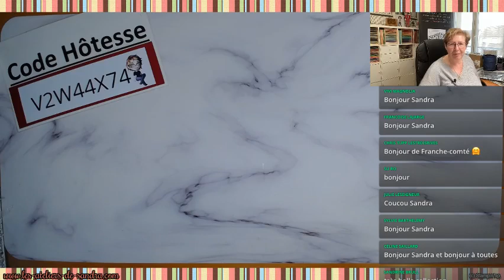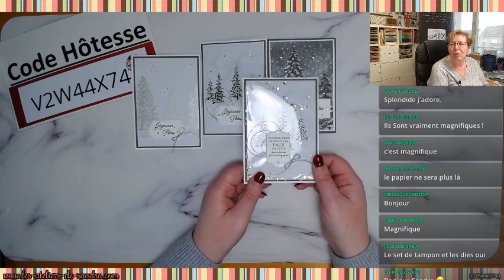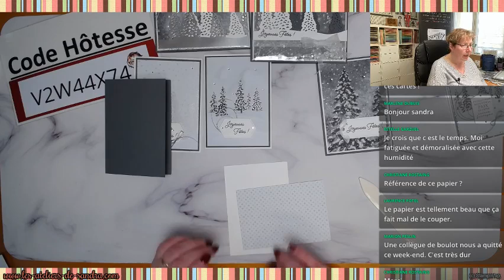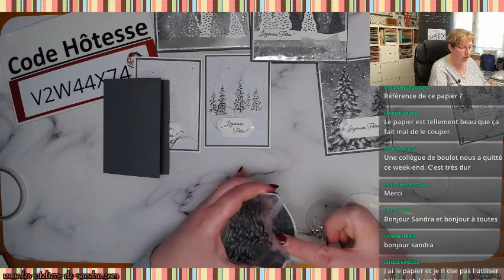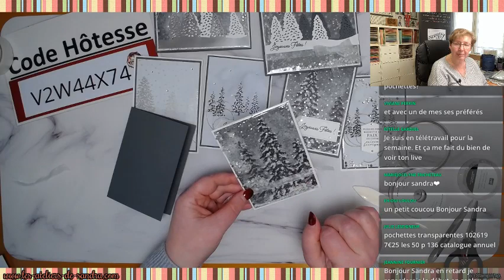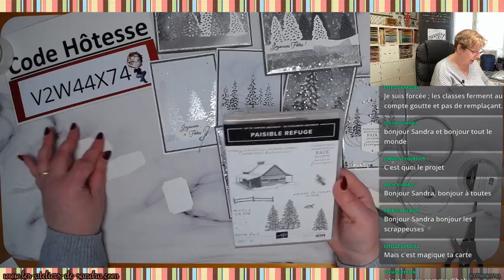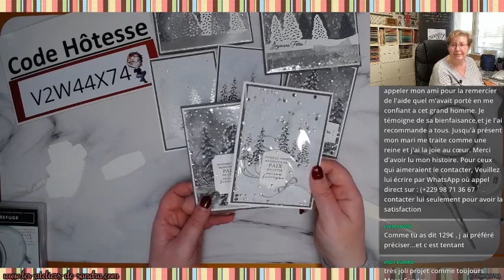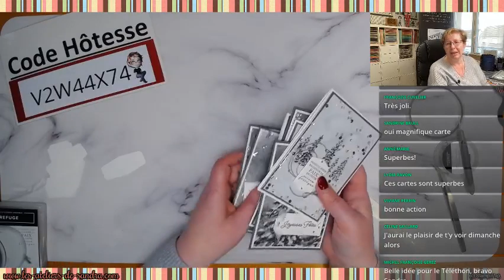Des carte de voeux, ultra rapide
Pour plus d'informations, rendez vous sur mon site internet